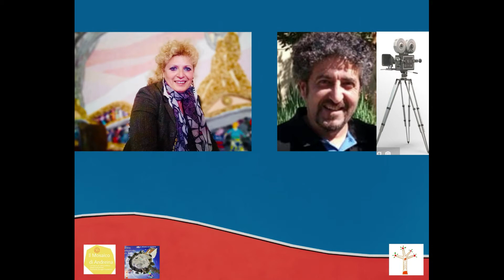INCONTRIAMOCI- Andreina e Smail Bouazzouz- Gli amici del Mosaico di Andreina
Una delle belle storie del Mosaico di Andreina, un'opera raccontata attraverso chi ha contribuito come volontario o artista in prestazione d'opera, spostandosi da ogni parte del mondo per aiutare Andreina a costruire il suo progetto. Scuole Edili, Accademie di belle Arti, Licei artistici, progetti Erasmus e Leonardo, laboratori d'arte d'inclusione rivolti al sociale, questa è la storia dell'opera.